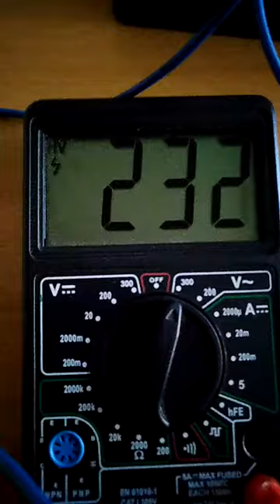Kondenzátor kisütése.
A kondenzátor (kondi.) energiatároló, melyet elektromos mező formájában létesít. Nagyon fontos pl. egy indító kondi. esetén (korábbi videómon látható a körfűrész motort indította), hogy üzem közben feltöltődik, és szerelés előtt hiába áramtalanítunk (pl. villásdugó kihúzása), fontos a kondi kivezetéseinek (fegyverzeteinek) rövidre zárása (pl. egy csavarhúzóval), hogy elkerüljük az áramütést. Tanuló csak törpefeszültséggel (pl. 24 V) végezhet vizsgálatokat tanítási órán, vagy szakkörön, tanári felügyelettel! A hálózati feszültség érintése életveszélyes!